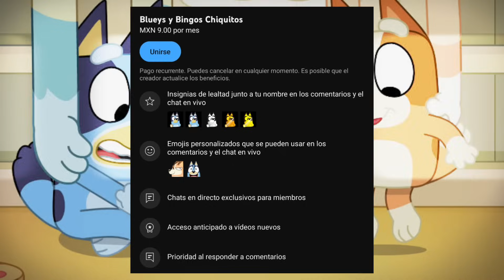Bluey: Por qué Algunos Personajes Tienen Canas y Otros No?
Hoy hablaremos acerca de por qué algunos personajes de bluey tienen canas y otros no, a qué se debe ésto?